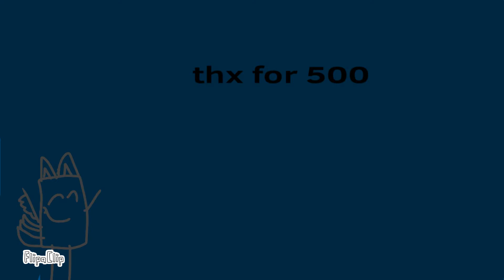marble soda meme 500 subs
hey everyone thank you for 500 i didn’t know you like my content that much and that was fast and oh yeah i have the community tab so stay tune for that and thank you